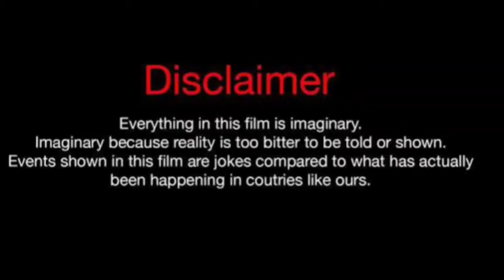TJ Watkins Vs Anthony Dalton (Kountry Wayne Member) Real Life Partners 2024